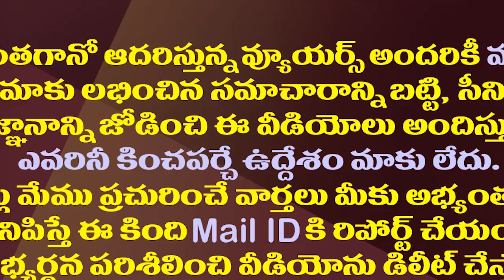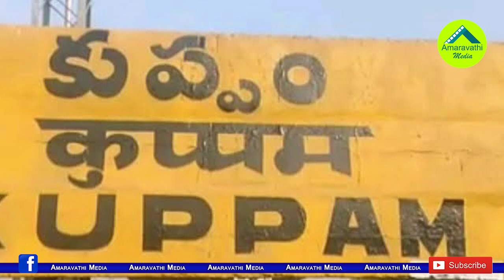కుప్పంలో టీడీపీ ఓటమితో వైసీపీ చేతికి మరో అస్త్రం| YSRCP Got A weapon Against TDP With Kuppam Defeat